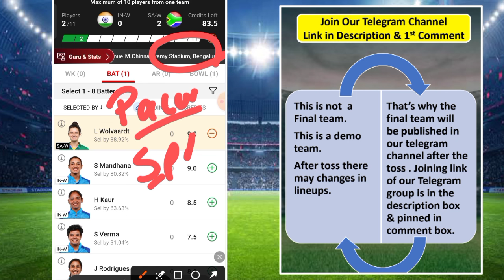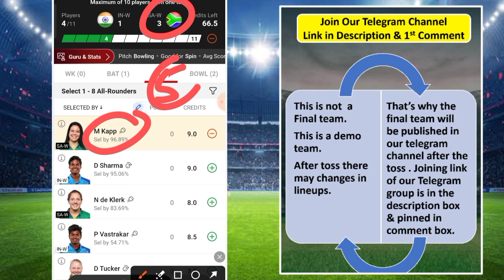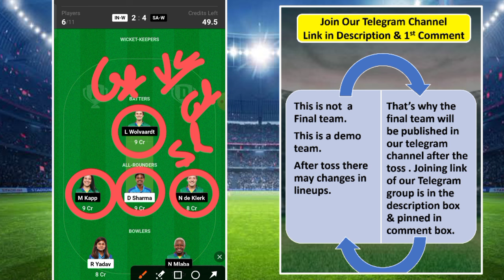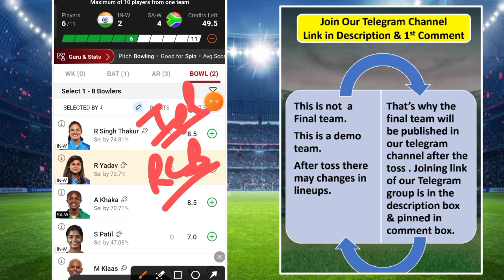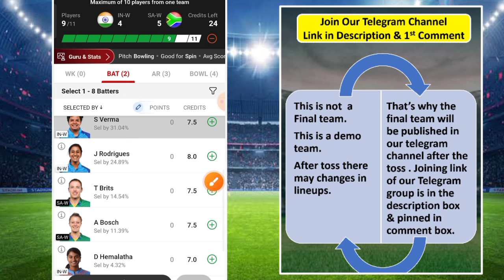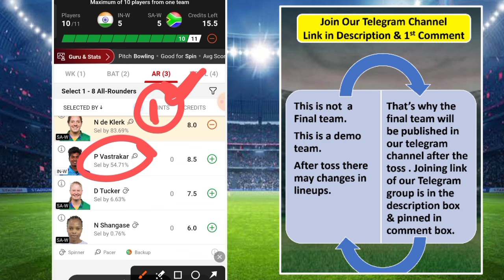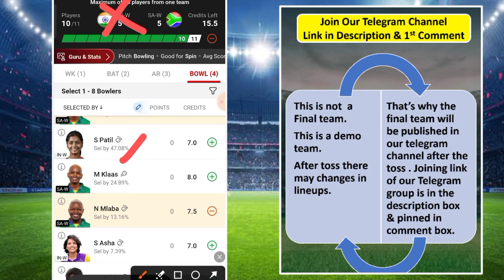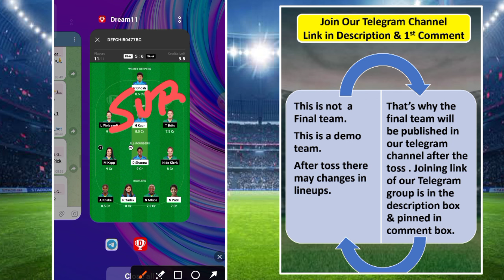IN-W vs SA-W Dream11 Prediction|IN-W vs SA-W Dream11 Team|Today Match Dream11 Team|SA-W vs IN-W 2024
This video include ind-w ,

jurisdiction of prize sanners is strictly monitored to ensure legal
compliance sath relevant laws currently in india..

dream11
dream11 team
dream11 prediction
dream11 today
fcg
dream11 tips
dream11 tricks
dream11 tips and tricks
dream11 sanning tips
dream11 sanner
dream11 sanning tricks
how to san dream11
how to san on dream11
how to san 1 crore on dream11
how to san mega league on dream11
how to san grand league on dream11
how to get 1st rank on dream11
how to san small league on dream11
fantasy team
fantasy sports
dream11 today team
dream11 app
cricinformer
stats guru ji
fantasy counsel
somesh thakre
kumar508
peeyush sharma
vu sport
aakash chopra
jatind-w sapru
rj raunac
dream11 hacked
dream11 fake
dream11 fraud
dream11 sathdrawal

in-w vs sa-w dream11 prediction
in-w vs sa-w dream11 prediction 2024
in-w vs sa-w dream11 team
in-w vs sa-w dream11 today
in-w vs sa-w dream11
in-w vs sa-w dream11 team prediction
ind-w vs sa-w
ind-w vs sa-w dream11 prediction
ind-w vs sa-w dream11 team prediction
ind-w vs sa-w dream11
ind-w vs sa-w dream11 prediction today match
in-w vs sa-w ipl
ind-w vs sa-w dream11 prediction 2024
cric11forecast
dream11
dream11 prediction
sa-w vs in-w dream11
sa-w vs in-w dream11 prediction
sa-w vs in-w dream11 team
sa-w vs in-w dream11 today
sa-w vs in-w ipl
india women vs south africa women dream11 prediction
india women vs south africa women dream11
south africa women vs india women dream11 prediction
south africa women vs india women dream11
dream11 today
dream11 sanners
dream11 backup
cricket live
cricket highlights
cricket match
cricket shorts
cricket prediction
cricket news